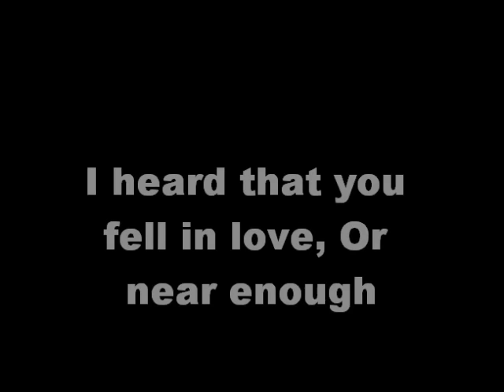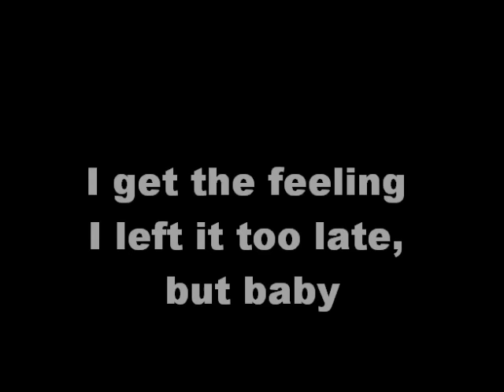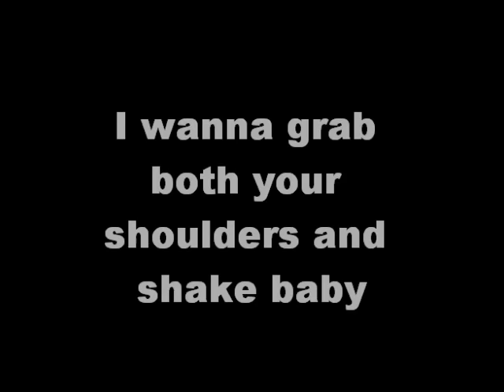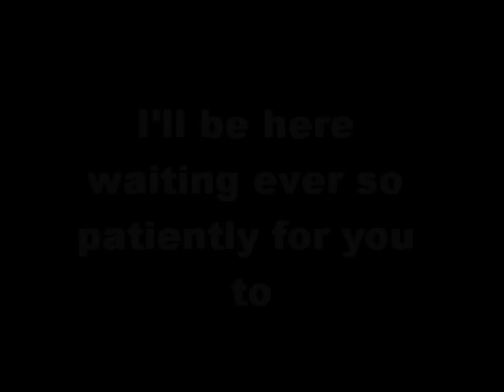Arctic Monkeys Snap Out of It Lyrics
Snap out of it by Arctic Monkeys